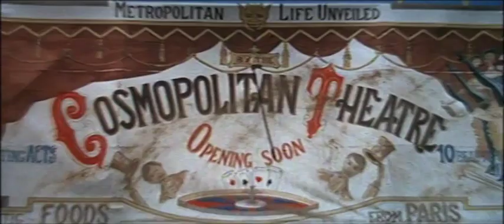Once Upon a Time in the West (1968) - Trailer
A mysterious stranger with a harmonica joins forces with a notorious desperado to protect a beautiful widow from a ruthless assassin working for the railroad.

Directed by Sergio Leone.
Written by Dario Argento (story), Sergio Donati (screenplay) and Sergio Leone (screenplay).
Starring Henry Fonda, Charles Bronson and Claudia Cardinale.